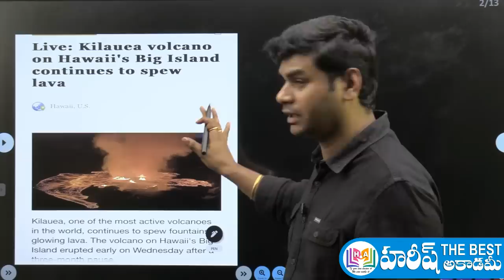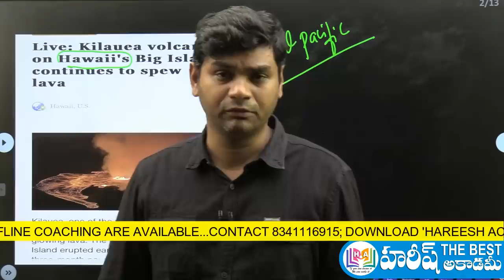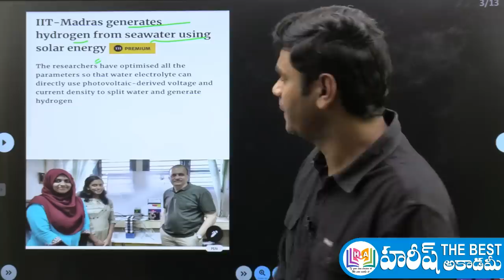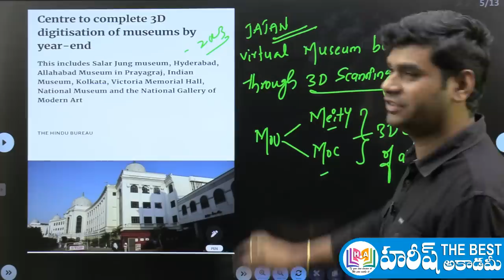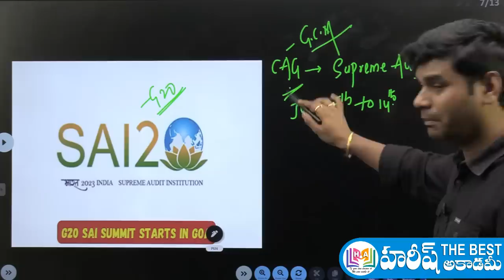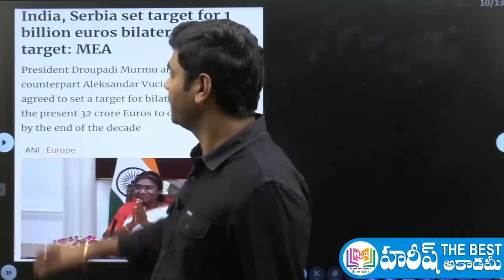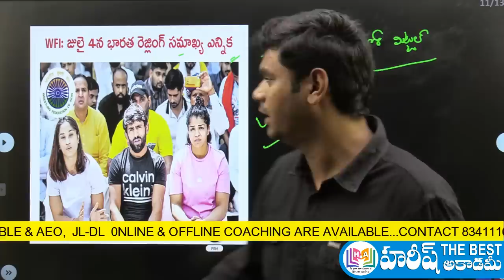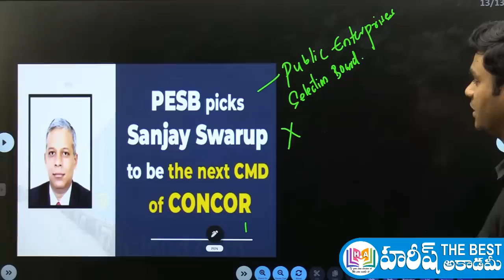Daily Current Affairs in Telugu | 13 JUNE 2023 | Hareesh Academy | APPSC | TSPSC | TSLPRB | Group4